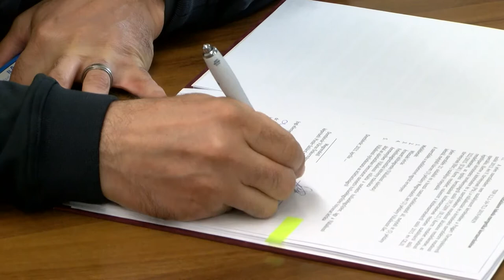20210427 kaposmenti iskola